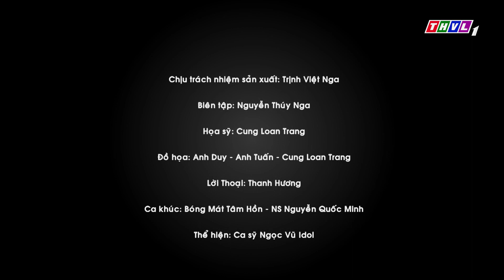Bóng mát tâm hồn: Ốc sên giành giải đặc biệt